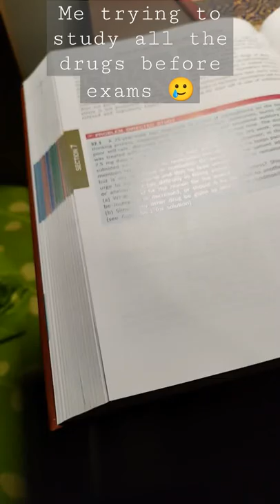MBBS Side effects 😶